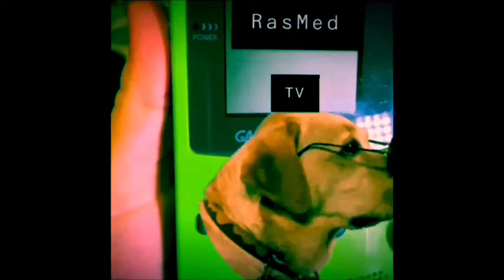Quick Picks: Moxie “The Spirit”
New videos every couple days

“The Spirit”
Moxie @The California Brew Haus
Recorded 8/2/19

Moxie is a killer Rochesterarian Old School Emo/Goth Rock act as perceived through a modern Psychedelic lens. This song has strong Bowie vibes. Go check out her channel!

*Music written and performed by Moxie*

Sklur IG: RasMed_sklur